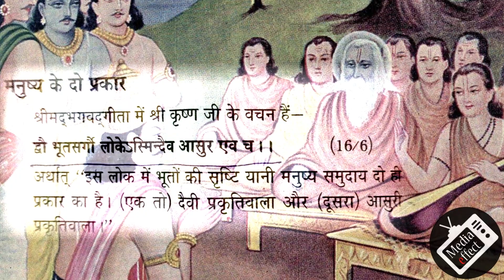श्रीमद भगवत गीता सार | Shrimad Bhagawad Geeta With Narration.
अर्जुन को श्री कृष्ण ने बताया की धर्म क्या है shrimadbhagwatkatha geeta mahabharat penbhakti shrikrishna updesh#arjun
भारतीय संतों ने शायद कुछ प्राचीन भविष्यवक्ताओं की शिक्षाओं के आधार पर कई पुस्तकों की रचना की। बाद में जैसे-जैसे अन्य पुस्तकों में परिवर्तन किया गया, वैसे-वैसे इन पुस्तकों में कुछ जोड़ भी जोड़े गए, लेकिन आध्यात्मिक समर्थन से उन सभी पुस्तकों में सच्चाई को समझा जा सकता है।
भगवद्गीता के अध्याय 7 के श्लोक 15 में भगवान के प्रति समर्पण की सलाह दी गई है, और जो स्वयं को उनके अधीन नहीं करते हैं, उन्हें समझाते हैं। "चार प्रकार के लोग मेरी शरण में नहीं आते - वे जो अज्ञानी हैं, जो आलस्यपूर्वक अपनी निम्न प्रकृति का पालन करते हैं, जबकि वे मुझे जानने में सक्षम हैं, वे जो मूढ़ बुद्धि वाले हैं, और वे एक आसुरी प्रकृति वाले हैं।"

और अरबी में इस्लाम का अर्थ है (भगवान की इच्छा को प्रस्तुत करना / आत्मसमर्पण करना) जिसे राक्षसों (शैतान) से दूर करने की आवश्यकता है।

शानदार कुरान कहता है:

ऐ ईमान वालों, इस्लाम में पूरी तरह दाखिल हो जाओ और शैतान के क़दमों पर न चलो। निश्चय ही वह तुम्हारा खुला शत्रु है। (अल-बकराह 2:208)

भगवद गीता और इस्लाम में भगवान की गुणवत्ता
भगवत गीता के अनुसार, ईश्वर अव्यक्त, अजन्मा और कभी भी जन्म नहीं लेने वाला है। भगवत गीता अध्याय 7 श्लोक 24 कहता है: “मेरे अविनाशी, श्रेष्ठ और परम अवस्था को समझने में असमर्थ; आध्यात्मिक रूप से अपंग मुझ पर ध्यान देते हैं, अव्यक्त का अस्तित्व में आना।”

टिप्पणियाँ:  ईश्वर अजन्मा है और भिखारी नहीं है,

परमेश्वर कभी नहीं मरता, सारा आदर और महिमा परमेश्वर को हमेशा-हमेशा के लिए। वह सनातन राजा है, वह अदृश्य राजा है जो कभी नहीं मरता; वह अकेला ही परमेश्वर है।

वह अल्लाह है, [जो] एक है, अल्लाह, शाश्वत आश्रय। वह न तो पैदा होता है और न ही पैदा होता है, न ही उसका कोई समकक्ष है। (अल-इखलास 112:1-4)

इसके अलावा, भगवद गीता अध्याय 7 श्लोक 25 कहता है: "मैं बाहरी ऊर्जा में अपनी भ्रामक शक्ति से आच्छादित होकर, हर किसी के लिए प्रकट नहीं होता। इस संसार में अज्ञानी मुझ अजन्मा और अविनाशी को नहीं समझ सकते।

टिप्पणियाँ : यदि भगवान एक आदमी या भूतिया आत्मा के रूप में प्रकट हुए हैं, तो सृष्टि के सभी लोगों ने उन्हें देखा होगा और उन्हें जाना होगा। उदाहरण के लिए, यदि लोगों के बीच रहने वाला व्यक्ति ईश्वर है, तो धर्मी और पापी दोनों ने ईश्वर को देखा है, शैतान और अधर्मी दोनों ईश्वर को देख सकते हैं और निश्चित रूप से ईश्वर के दर्शन में मोक्ष है।

तो लोग पवित्र संतों और पैगम्बरों को भगवान बना रहे हैं, निश्चित रूप से दुष्टता और अधर्म का एक रूप है, और अधर्म शैतान का काम है, अधर्म धोखा है। अधर्मी का आगमन शैतान के कार्य करने के ढंग के अनुसार होगा। वह उन संकेतों और चमत्कारों के माध्यम से शक्ति के सभी प्रकार के प्रदर्शन का उपयोग करेगा जो झूठ की सेवा करते हैं।